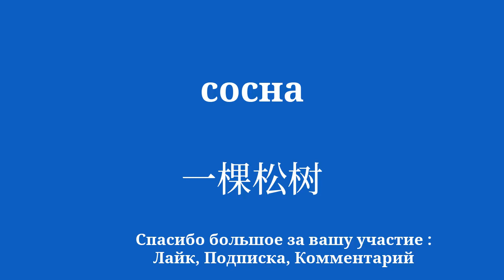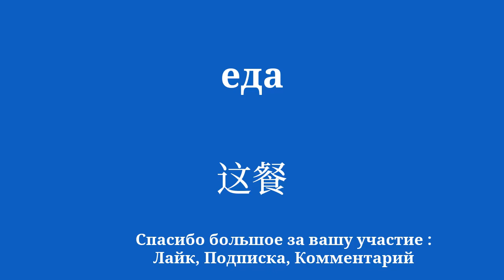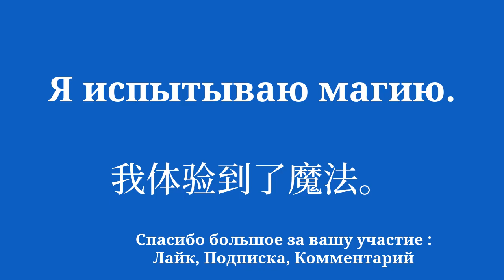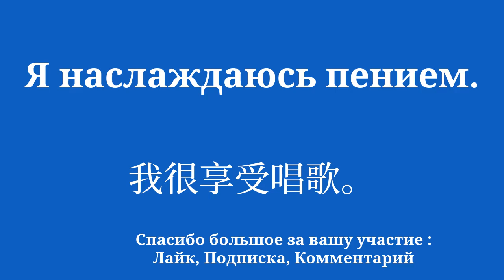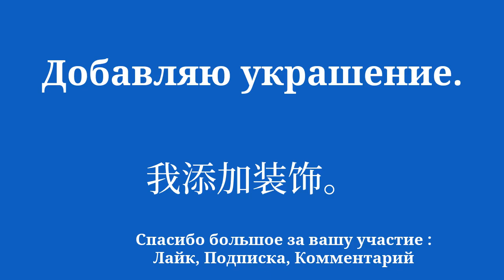Изучите китайский FAST, рождественское специальное предложение